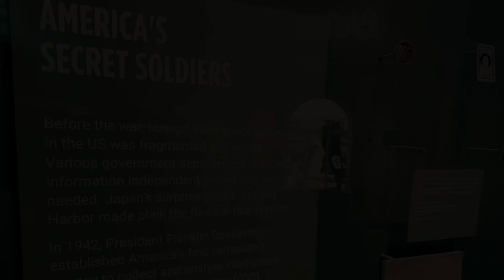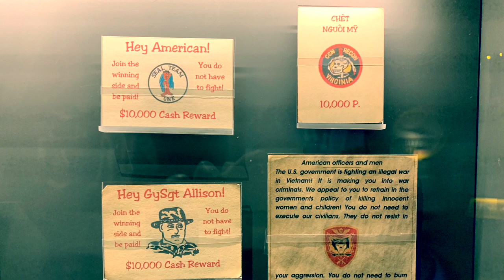America’s Secret Soldiers | Special Operations Forces | Special Mission Unit Operators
From SOF PAC Fund Youtube Channel.

Real Video Footage From SOF Operators On Mission | OSS History International Spy Museum Exhibits - Content From A Professional CIA & DIA  Covert Operations Officers - CIA Special Operations Group - A Maritime Operations Officer .

Special interest group for SOF. Names of operators & supporters in our Organization will stay in the shadows. This is our Duty.

The content in this video is from Retired Army Special Forces Green Beret’s & Special Mission Unit Operators, including Photos From Personal & Private Collections of the International Spy Museum. Operator & Veteran Of ISA Task Force.

This content is strictly by Operators from SOF PAC FUND
Members of SOF Fund are Former Operators from Army SF Green Beret’s, Ranger Battalion, Seal Team, DIA, Intelligence Special Activities Operators , Marsoc & Force Reconnaissance Community.